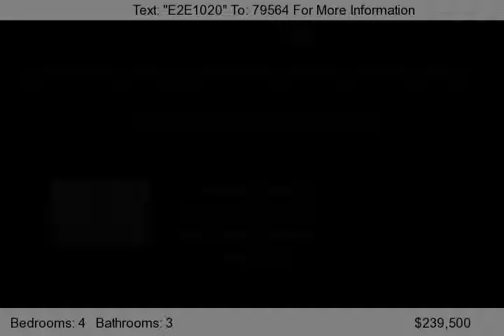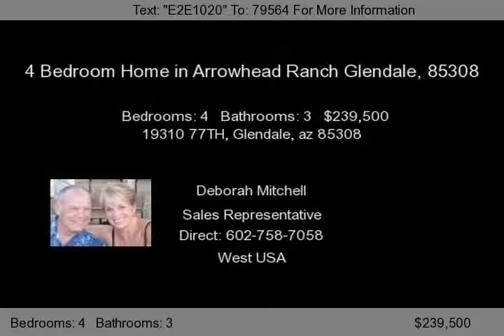19310 77TH, Glendale, az 85308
Lovely, open floorplan with cathedral ceilings on first floor with very spacious and bright master bedroom suite on second floor. A joy to show this home - it's always immaculate staged for buyers by original owners. Upgraded flooring and bathrooms.  Bathroom with shower on first floor. Integra block first floor. Enjoy relaxing on screened back patio. Shasta play pool, Xeriscape landscaping, gorgeo...